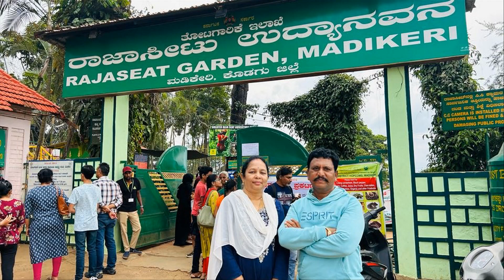MadhavaRao - Padmavathi Wedding Anniversary Celebrations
Parvathipuram